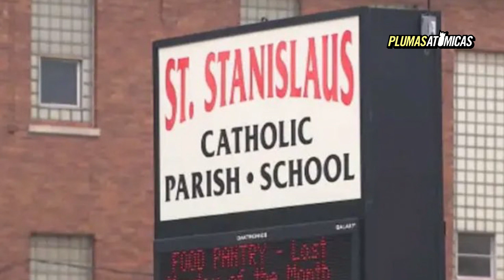PROFESORA iba a QUITARLE LA VIDA a ESTUDIANTES, pero así la descubrieron